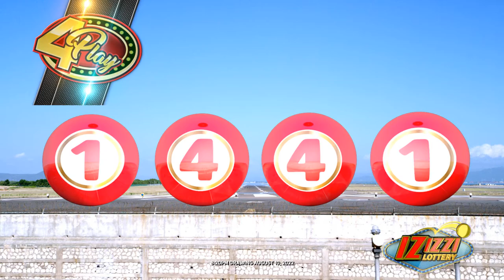IZIZZI Lottery Long 8_20pm 08/10/2022